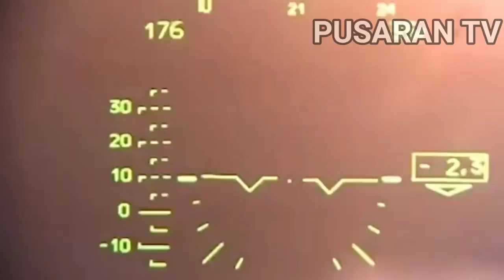Helikopter Rusia Hancurkan Benteng Ukraina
Pusaran TV Memberi Anda Video Dan Penjelasan Berita Terbaru Dari Seluruh Dunia.

🔔 Nyalakan Notifikasi Agar Tidak
      Ketinggalan Video Dari Kami.